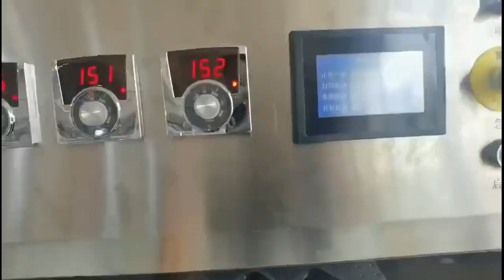Tabletop cup tray sealing machine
Product basic parameters:
Equipment power supply 220V 50Hz 1PH or 110V 60HZ 1PH

Sealing diameter 50-300m

Equipment power 500-1000W

Packing speed 600-1600pcs/h

Power source 4-8kG/m2

Dimensions 1290*892*715mm

Equipment weight is about 80kg

Sealing quantity: can be customized according to the specifications and shape of the packaging container, one package 1-4pcs

Shenzhen Azone Machinery Co.,Ltd specializes in designing, manufacturing and exporting labeling machine,filling machine ,sealing machine,capping machine,printing machine,mask machine,assembly machine and various kinds of packing machines,etc.If you are interested in or need these kinds of product,please contact as below